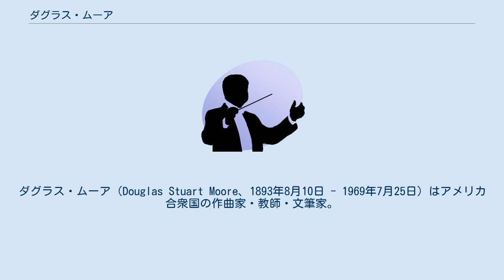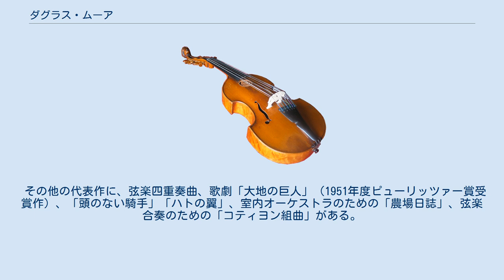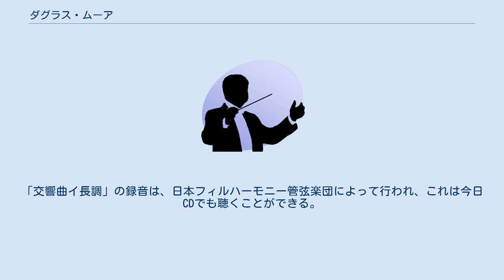ダグラス・ムーア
ダグラス・ムーア（Douglas Stuart Moore、1893年8月10日 - 1969年7月25日）はアメリカ合衆国の作曲家・教師・文筆家。
舞台音楽や管絃楽曲、映画音楽なども作曲したが、英語オペラ「悪魔とウェブスター博士」（1938年）や「ベイビー・ドウのバラード」（1956年）の作曲者として有名。
 ニューヨーク州ロングアイランド出身。
詩人で米国議会図書館司書のアーチボルド・マクリーシュとは学生時代からの友人で、共同でオペラ創作に取り組むこともあった。
1917年にイェール大学に進んでホレイショ・パーカーとヴァンサン・ダンディに師事するが、第一次世界大戦で海軍に従軍した。
除隊後パリに留学してナディア・ブーランジェに師事。
1921年にクリーブランド美術館の音楽監督に就任しながら、エルネスト・ブロッホの許で研鑚を積んだ。
1926年から1962年まで、コロンビア大学音楽学部で教鞭を執った。
音楽の鑑賞に関する2冊の著作を残しており、アメリカ文芸アカデミー国立研究所の総裁も務めた。
 ダグラス・ムーアは、クインシー・ポーターと似たような経歴をたどったにもかかわらず、作曲家としては性格的にも作風においても対照的であった。
「交響曲（第2番）イ長調」に示されているように、同時代の新古典主義音楽にも関心があり、クインシー・ポーターと違って厳格な絶対音楽の作曲家として生きられなかったことを悔やみもした。
しかしながらムーアは天性の旋律家であり、エルネスト・ブロッホの薫陶を受けたものの、ロマン派音楽以前の伝統と隔絶することはできなかった。
 バーバーと同じく新ロマン主義の作曲家に分類することができようが、バーバーと違って大衆音楽やアメリカ民謡の影響を受けており、オペラの題材選択に関しても、アメリカ西部開拓時代の史実を用いたり（「ベイビー・ドウのバラード」）、テレビ業界を舞台に現代人の日常生活を揶揄的に描き出すなど（「色恋、あるいはソープ・オペラ」）、旧師パーカーの恩師チャドウィックの指向や創作姿勢に返り咲くようなところがあった。
 また、バーバーのようにはオーケストレーションに重厚さや華麗さがないものの、明晰さと透明感があり、なおかつ色彩的で効果的である。
「ベイビー・ドウのバラード」の「ベイビー・ドウのアリア」は、最近アメリカ出身のリリック・ソプラノに人気があり、好んで録音されるようになりつつある。
 その他の代表作に、弦楽四重奏曲、歌劇「大地の巨人」（1951年度ピューリッツァー賞受賞作）、「頭のない騎手」「ハトの翼」、室内オーケストラのための「農場日誌」、弦楽合奏のための「コティヨン組曲」がある。
「交響曲イ長調」の録音は、日本フィルハーモニー管弦楽団によって行われ、これは今日CDでも聴くことができる。